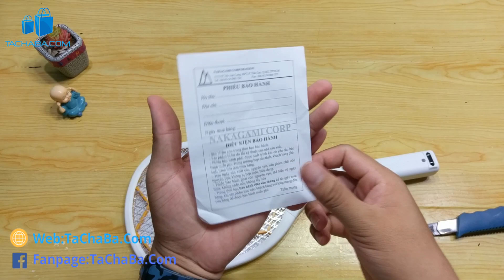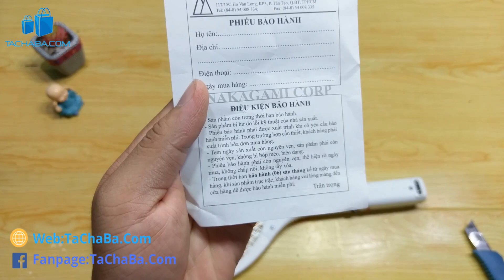Trên tay thiết bị giúp bạn thành dũng sĩ diệt muỗi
Chào các bạn trong video này mình xin mở hộp trên tay và review cho các bạn về sản phẩm, vợt diệt muỗi eco nakagami mà mình mua trên shopee với giá 14.000đ cũng như các bạn cũng biết khu vực miền nam nước ta thì muỗi rất nhiều, muỗi mang trong mình căn bệnh truyền nhiễm rất nguy hiểm đó là bệnh sốt sốt huyết, gì vậy mọi người thường sử dụng nhiều biện pháp đuổi muỗi và diệt muỗi khác nhau để bảo vệ sức khỏe của các thành viên trong gia đình, trong đó có vợt diệt muỗi là sản phẩm được rất nhiều gia đình lựa chọn và sử dụng, về phần đánh giá chi tiết về sản phẩm,vợt diệt muỗi eco nakagami thì các bạn xem thêm trong video nhé, nếu các bạn muốn tham khảo và mua sản phẩm vợt diệt muỗi eco nakagami thì bấm vào link bên dưới nhé.

review vợt diệt muỗi eco nakagami mua trên shopee với giá 14.000đ cho 1 vot diet muoi nakagami có dùng được không ?
thử mua votdietmuoi trên shopee xem chất lượng thế nào ?
hướng dẫn sử dụng vợt diệt muỗi nakagami mua trên shopee.
Xem tachaba đánh giá vợt diệt muỗi mua trên shopee thật sự có đáng mua.